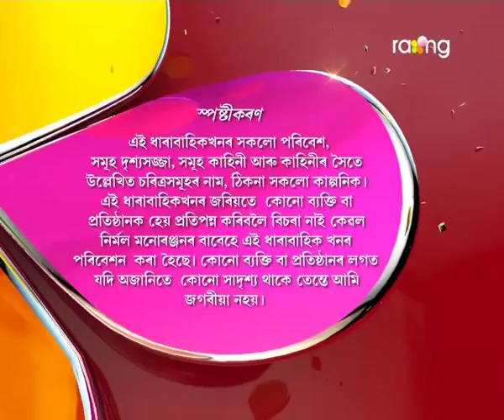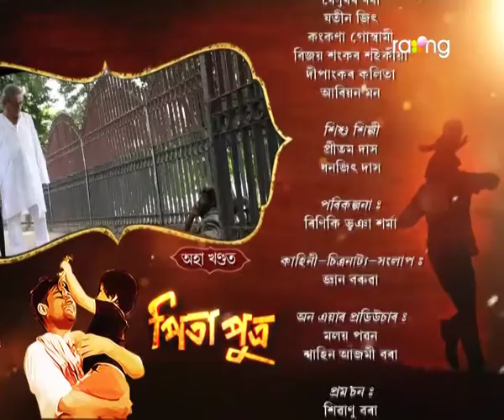Pita Putra | 8th Oct | Full Episode | No 42